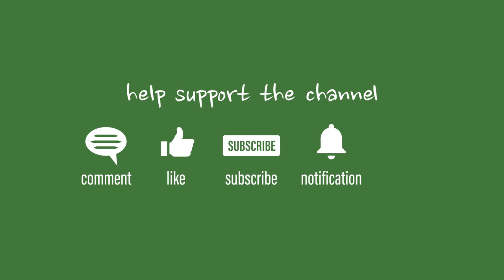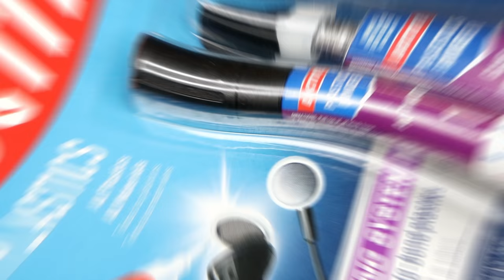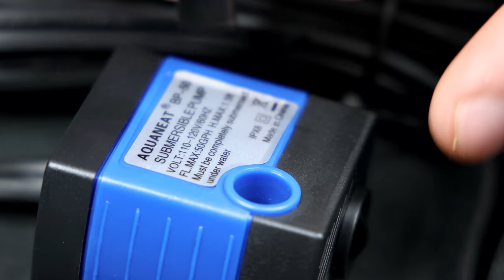Mini Self-Watering Moss Wall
Keeping moss indoors can be challenging because in most cases, it requires constant hydration. Terrariums are an easy solution because they retain humidity, which moss will appreciate. What if you want something open? Maybe a moss wall that waters itself?

Well, you're in luck! After reviewing the feedback from last week's video, it would appear that many of you wanted to see an easier and more accessible living wall. One that features moss, waters itself, and is cheap. Believe it or not, this is a really straight forward build. Plus it looks like something that came pre-made! All you have to do is put it together.

As promised, I left links to everything I used to make this project. I tried my best to find all of the cheapest options, but there may be something I missed. Be sure to look around for yourself just to be sure.

300 PPI Filter Foam

Mini Goose Neck Light
Mini Submersible Pump